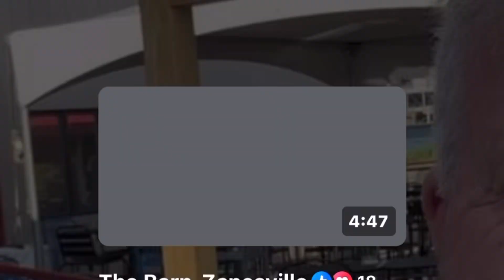Paul’s Jam @ The Barn, July 2024